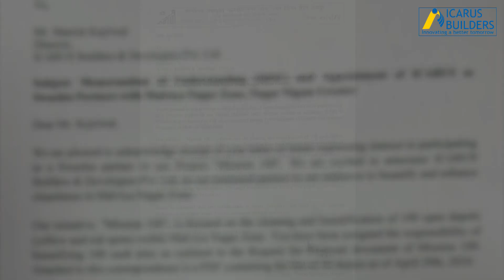Icarus Builders Partners with Jaipur Nagar Nigam for Swachhta Mission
We at Icarus Builders and Developers Pvt. Ltd. proudly announce our partnership with Jaipur Nagar Nigam as the official "Swachhta Partner." Our mission is to enhance the cleanliness and beauty of Jaipur by transforming 100 trash depots through civil works, plantations, and vibrant wall paintings. Join us in our efforts to create a cleaner, greener, and more beautiful city. Watch our journey and see the transformation unfold!

Stay up-to-date with the latest trends and advancements in the real estate industry. Explore the possibilities and discover the perfect home for you and your loved ones.

Don't miss out on exclusive content and exciting updates! 🎉✨

Welcome home to luxury and elegance! 🏠💎